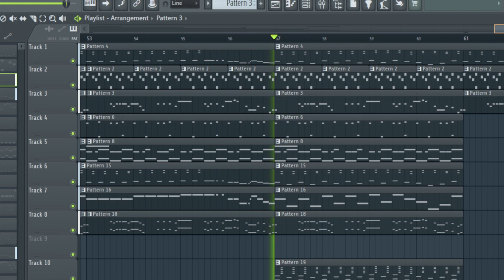KSI 'Not Over Yet' But It's A Bonetrousle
not over yet by @ksi but i turned it into a bonetrousle!